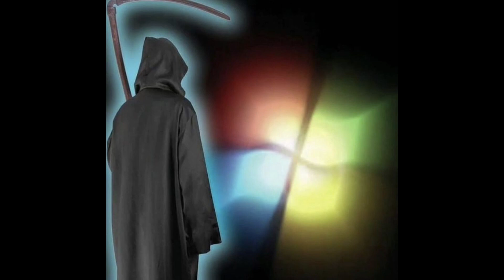[FREE] Rx papi x smokingskul dark plugg Type Beat "Chevalier" | 2023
[FREE] Rx papi x smokingskul dark plugg Type Beat  | 2023 |
"Chevalier"

🐌BPM: 155
FREE FOR NON-PROFIT USE ONLY
Must credit (prod. Allcap Ado)

For serious inquiry email is below